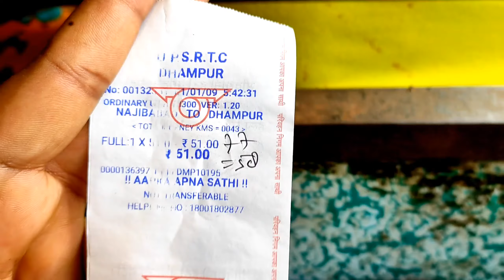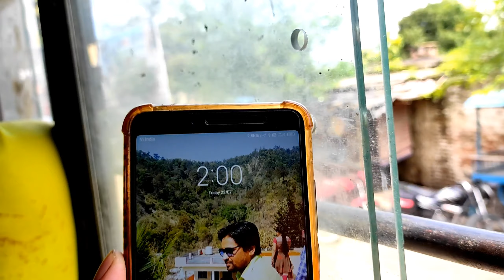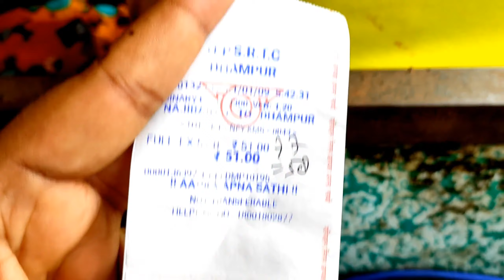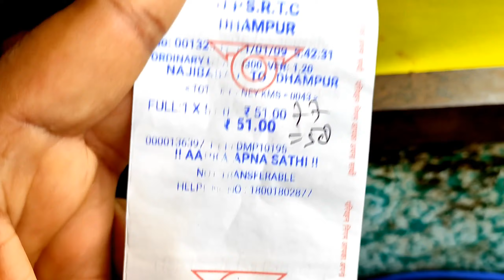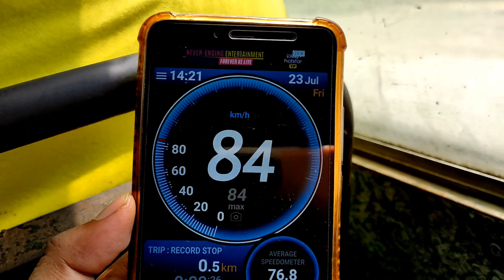Najibabad to Dhampur Roadways Bus Journey | UPSRTC | NH 74 Latest update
Najibabad to Dhampur
Najibabad to Dhampur Roadways bus
Najibabad to Dhampur Roadways Bus Journey
UPSRTC bus journey Experience
NH 74 latest Update July 2021
Najibabad to Dhampur via Nagina Bus
MKSingh Vlogs